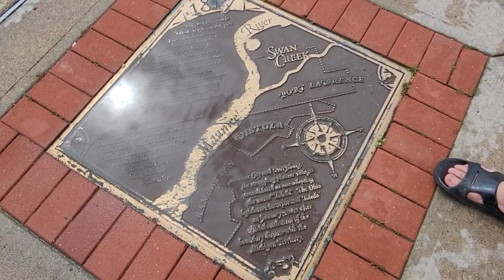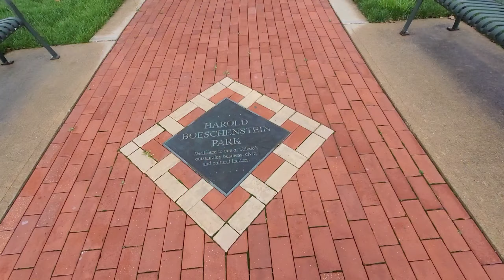Sunday Vlog: Where the Creek Meets the River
We always talk about Swan Creek meeting the Maumee River. We'll, we decided we can show you where that happens.

Swan Creek is over 40 miles long, it flows from Toledo across three counties in Ohio. Swan Creek runs through two metroparks, including the significant Oak Openings region. A small map is included at the end of the video.

We walked along Harold Bochenstein park, which has some beautiful views of the Creek. And, it's in the middle of downtown, so the scenery around the Creek is the buildings.